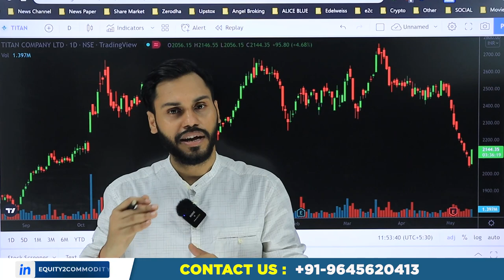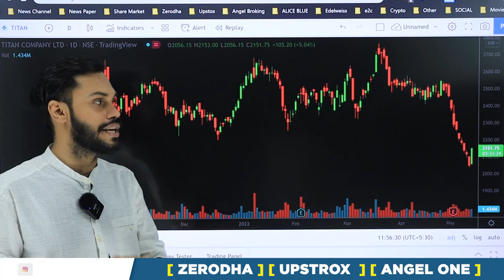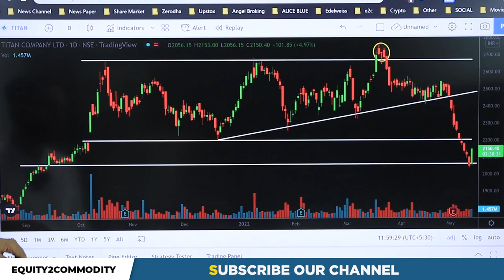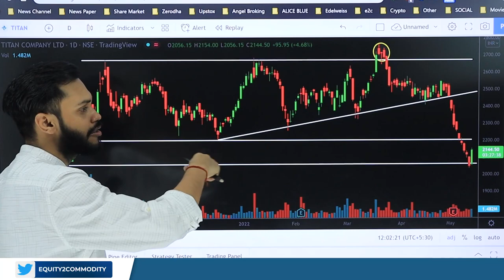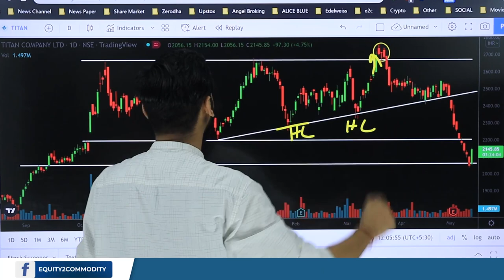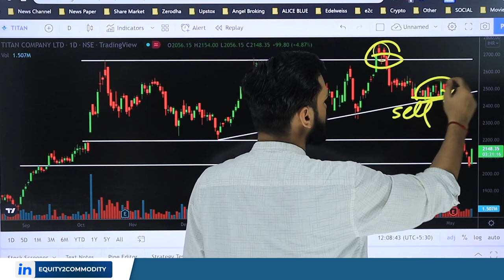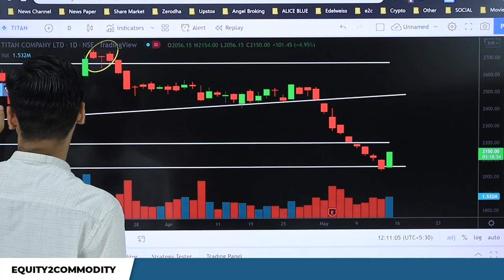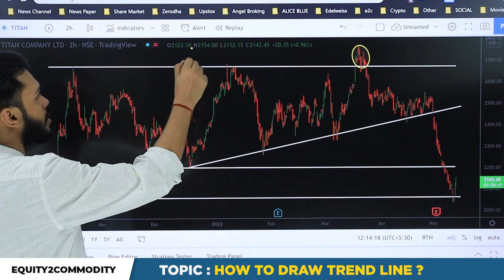HOW TO DRAW TREND LINES | PART-2 | TREND LINE STRATEGY FOR INTRADAY | TREND LINE BREAKOUT STRATEGY